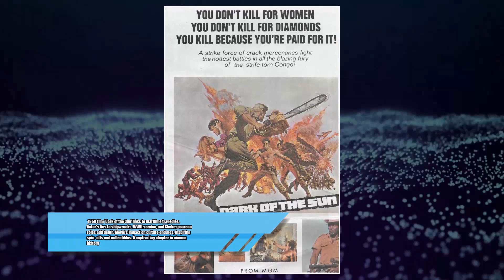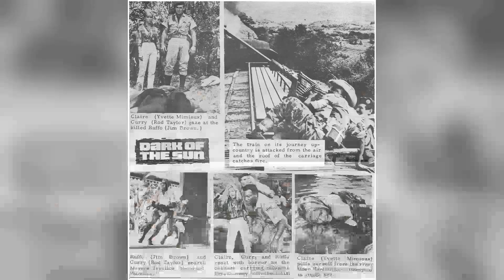Prepare to Be Let Down: Have You Discovered the Insane Story Behind Dark of the Sun Movie?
Rod Taylor as Curry
Yvette Mimieux as Claire
Peter Carsten as Henlein
Jim Brown as Ruffo
Kenneth More as Doctor Wreid
André Morell as Bussier
Olivier Despax as Surrier
Guy Deghy as Delage
Bloke Modisane as Kataki
Calvin Lockhart as Ubi
Alan Gifford as Jansen
David Bauer as Adams
Murray Kash as Cochrane
John Serret as Father Dominic
Danny Daniels as General Moses
Alex Gradussov as Belgian Refugee
Paul Jantzen as Capt. Hansen
David Lomas as Pilot
Monique Lucas as Mme. Bussier
Emery J. Ujvari as Functionary